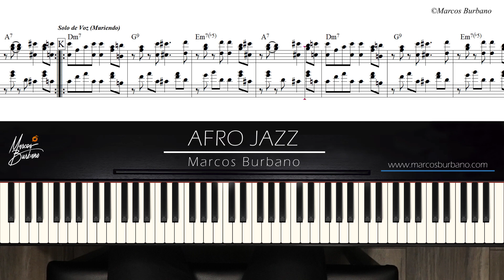AFRO JAZZ (Marcos Burbano) - PIANO NOTA A NOTA [Partitura + Piano Midi + Backing Track]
Partituras (Piano Nota a Nota, Bajo Nota a Nota y Sintetizador) + Piano Midi + Backing Track